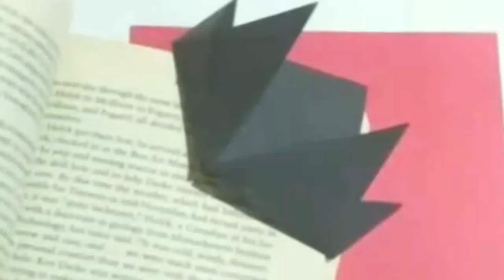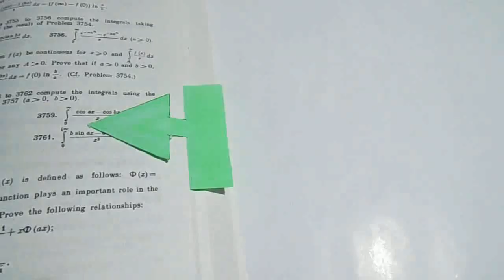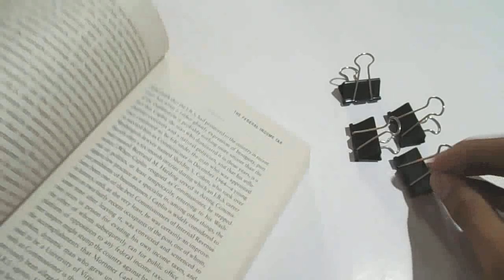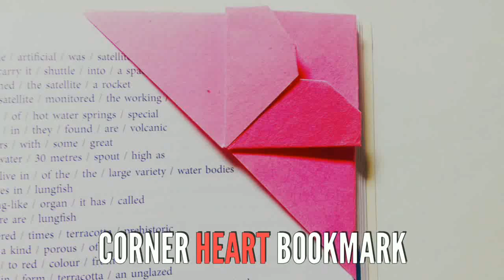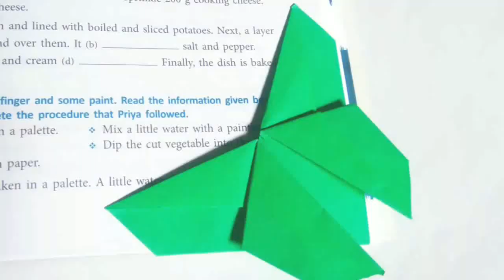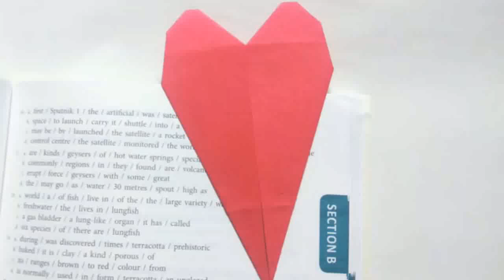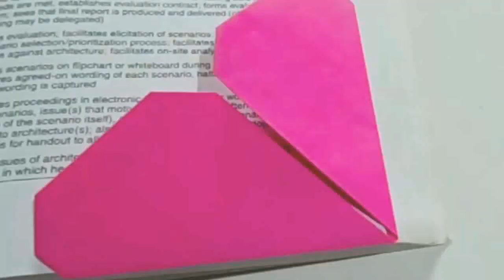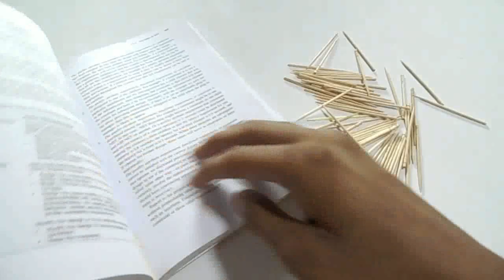18 DIY BOOKMARK IDEAS FOR BOOKS AND NOTEBOOKS | 14 ORIGAMI BOOKMARK IDEAS